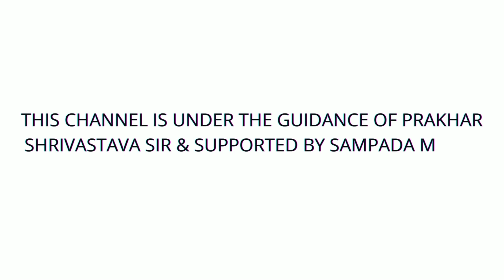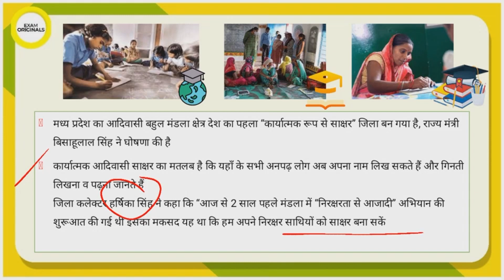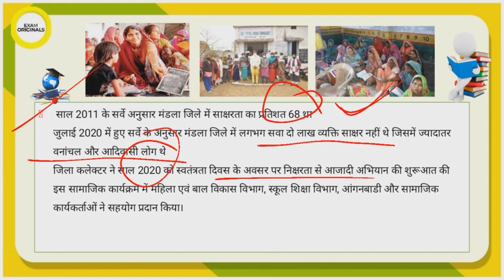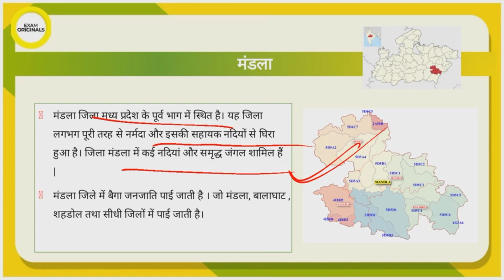मध्यप्रदेश का जिला बना देश का पहला आदिवासी साक्षर जिला | By Aditi Kushwaha | Exam Originals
Give prelims mock free tests by clicking this (Designed By selected students & Experts)

(Strategy by Sampada Ma'am)

daily newspaper analysis for UPSC in HindiGive prelims mock free tests by clicking this (Designed By selected students & Experts)